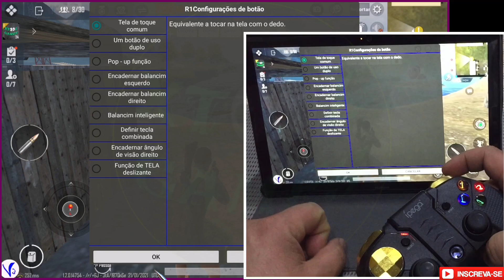#1 Configuração Shootingplus V3 Opção Um botão de uso duplo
Neste vídeo vou trazer a configuração para a opção UM BOTÃO DE USO DUPLO, e nos demais vídeos irei falar sobre as outras opções de configuração. Essa série de vídeos vai estar disponível na PLAYLIST SHOOTINGPLUS V3 CONFIGURAÇÃO.

🔴canal Red_shark GAMES

Loja Flydigi oficial AliExpress 🇧🇷

Flydigi Ativador para apex controller gamepad android apenas no root botão mapeamento 2s ferramenta de ativação sem pc 90% jogo oficial suportado 🇧🇷

Espero que seja de grande ajuda para algumas pessoas, não se esqueça de se inscrever e deixar o seu comentário e se gostar deixa o seu like.

VALE A PENA LEMBRAR

Melhor em qualidade e jogabilidade para quem quer um ótimo Gamepad é da marca Flydigi.

🔴 CANAL LiveMDKmaré Brasil
Link de configuração Ípega 9156 no ShootingPlus

🔴CANAL Posso te Ajudar - 🔔Canal dedicado ao Panda gamepad